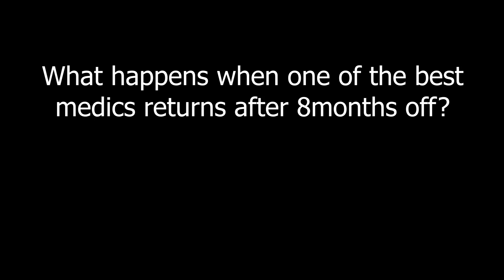CottonEyeJoe - Return to BF V after 8 months off!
Pure destruction.